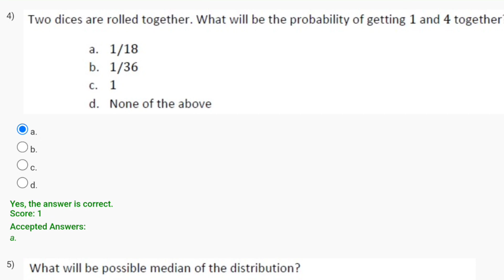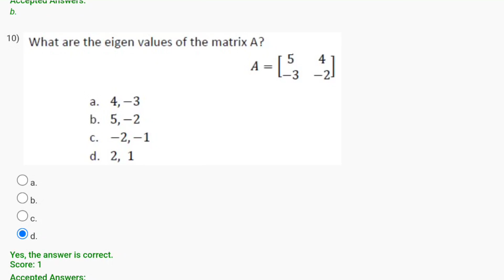Deep Learning - NPTEL 2025(April)|| WEEK 0 ASSIGNMENT SOLUTION| SWAYAM 2025(April)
deep learning
nptel 2024
2023 deep learning answers

This video is for providing Quiz on Deep Learning

This video is made in topic of Deep Learning